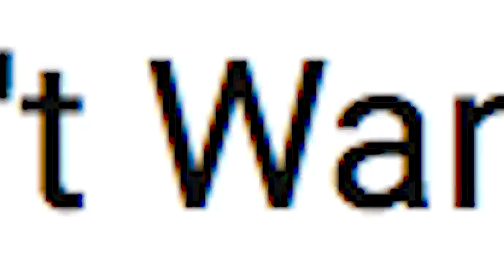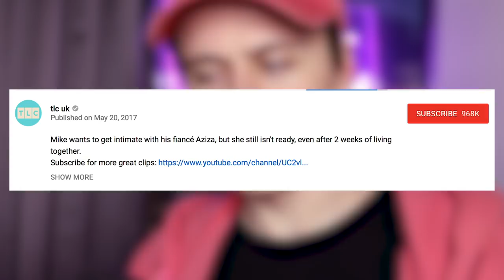Desperate Man Buys A Wife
TLC uploaded "Aziza Still Doesn't Want to Sleep with Mike | 90 Day Fiancé" from the 90 day fiancé show. Mike and Aziza take us on their relationship journey.